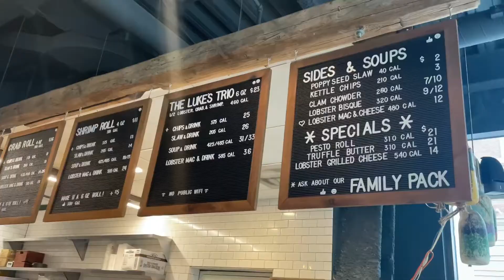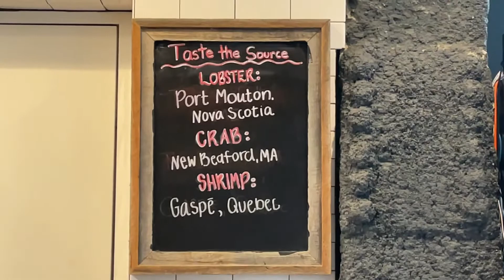Eatin’ Good at Chef Tam’s in Memphis | Luke’s Lobster Rolls Boston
The type of food make ya wanna slap ya mama